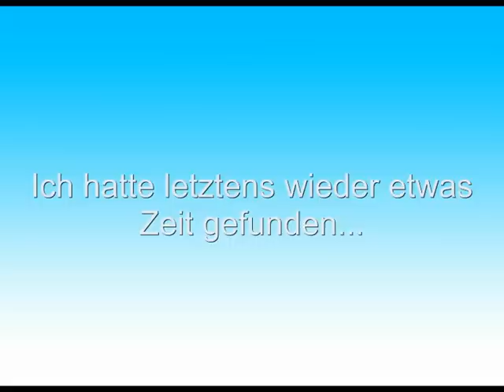Kim Possible Testversion - Süße Träume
Hey Leute, ich hatte mal wieder Lust eine neue Testversion zu kreieren und habe dazu mein neues Animationsprogramm ausprobiert ... und das ist das Ergebnis^^
Ich hoffe es hat euch gefallen und versüßt euch noch die schöne Weihnachtszeit^^
Kommentare und Meinungen sind wie immer gerne gesehn^^

Liebe Grüße, euer Drake